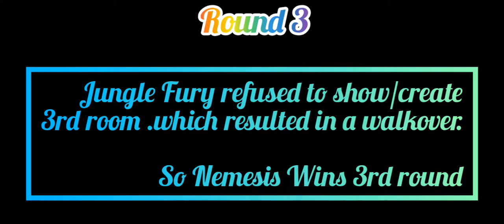Nemesis Vs Jungle Fury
round 1; Nemesis win

round 2: Jungle Fury win

round 3: Nemesis win

players Featured:
『ᵑᵐᶳ』Ghost✓
『ᵑᵐᶳ』Bane
『ᵑᵐᶳ』Kami
『ᵑᵐᶳ』Itachi
『ᵑᵐᶳ』Biggy